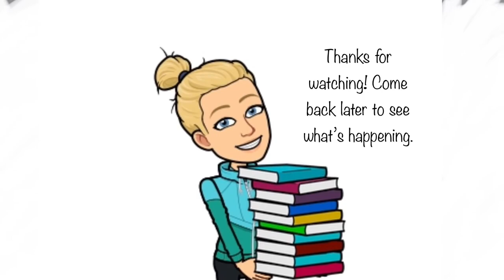The Giving Tree